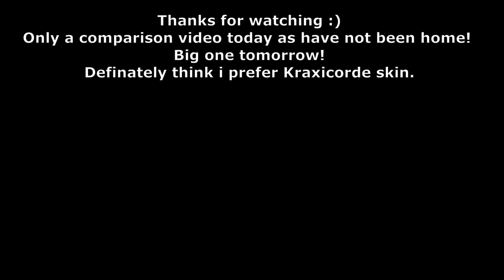NEW DAKODA SKIN JUMPSCARE VS KRAXICORDE KRAKEN JUMPSCARE!! PIGGY BOOK 2 CHAPTER 7!!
New Official Dakoda skin vs Kraxicorde Kraken Piggy Skin jumpscares!  Piggy Book 2 Chapter 7 Port map! Really enjoyed this new chapter and update! Which is you favourite??

As you know I normally do unofficial cutscene theories and concepts for the upcoming Piggy Chapter 7! When do you think we will see William Wolf? Will he be ok?

I'm glad everyone likes my recent origin stories of Alfi, Mari and Kolie :) Following on from the end of Chapter 5 in book 2 and Minitoon's emoji tweet I have put my previous theories together. This is unofficial / a concept and what i feel makes sense.

Hopefully Kreekcraft and others will dig more information and we will know more!! Then i can make even more ending and opening cutscenes :) Piggy Book 2 Chapter 7 William!!

I loved playing piggy book 2 chapter 6 map with Willow Wolf bot and kolie Koala as well! The jumpscares were sooo good!